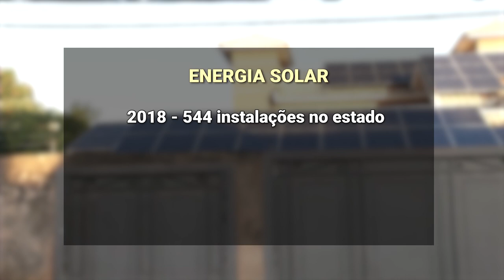Encontro discute o uso da energia limpa e impactos do corredor bioceânico para o setor energético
Está acontecendo em Campo Grande o segundo encontro dos Conselhos de Consumidores de energia elétrica do Centro-Oeste. Entre as pautas estão a redução de emissões de carbono na geração de energia, o valor da tarifa para o consumidor final e os impactos do Corredor bioceânico para o setor. A previsão é de que o Corredor bioceânico seja concluído em 2024. E de acordo com a Energisa, estão sendo investidos mais de 620 milhões no sistema de distribuição para atender as novas empresas que buscam o Estado.